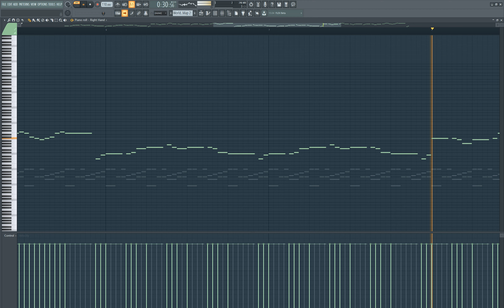Donkey Kong - World-5 Map 2 | (FL Studio Cover)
Original - Donkey Kong - World-5 Map 2.